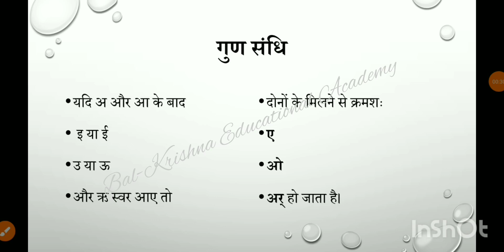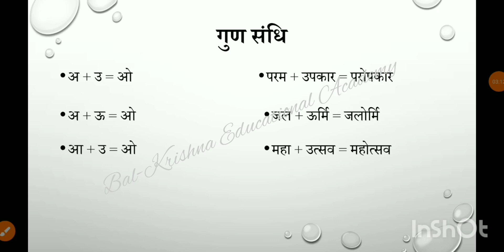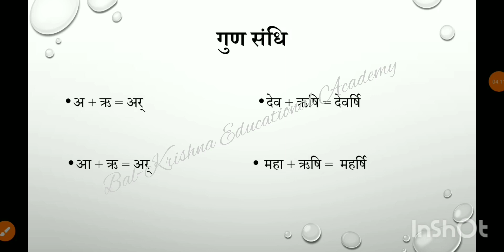हिन्दी व्याकरण || गुण संधि || स्वर संधि के भेद